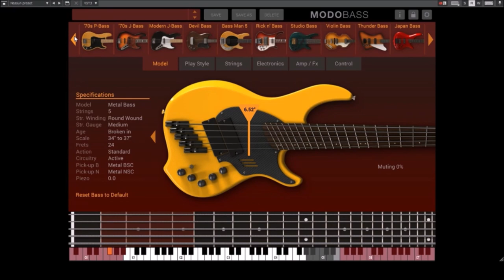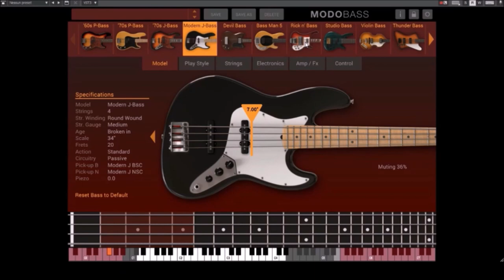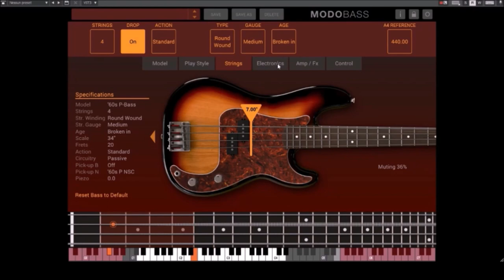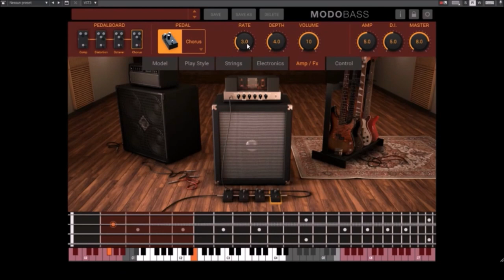IK MULTIMEDIA | MODO BASS | HOME RECORDING PLUG IN | DEMO TEST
Audio plug in - home recording - IK Multimedia MODO BASS

ב"ה

Oggi sentiamo un plug in per suoni di basso elettrico molto realistici, MODO BASS di IK Multimedia, ideale per le vostre produzioni e l'home recording. Nei vari menu del plug in possiamo intervenire sia sul tipo di strumento utilizzato, scegliendo modelli di bassi classici fino a piu' moderni, sia sulla tecnica della mano sinistra e destra, sia sull'elettronica dello strumento stesso aggiungendo o rimuovendo pick ups. Un menu' a parte spetta alla parte dell'amplificazione del basso elettrico, con diversi tipi di amplificatori ed effetti